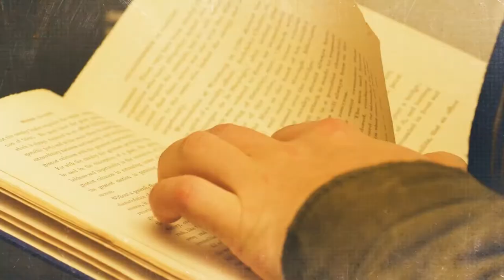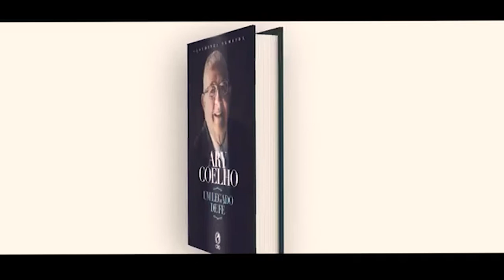INDEPENDÊNCIA | CONEXÃO TEOLOGICA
Quando chegamos próximo do fim do ano, temos diversos feriados nacionais, relacionados a nossa história, como 07 de setembro (independência), 15 de novembro (Proclamação da República), e foi pensando em criar um paralelo entre esses temas que elaboramos o programa de hoje. Você precisa assistir e compartilhar com mais alguém.